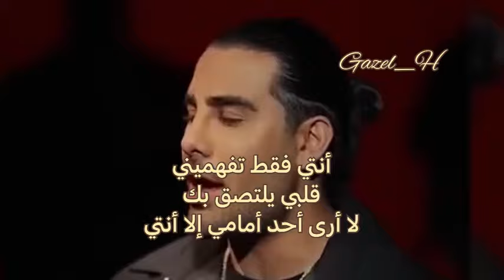Majid Razavi - (متأسفانه)أغنية فارسية مترجمة عربي Moteasefane